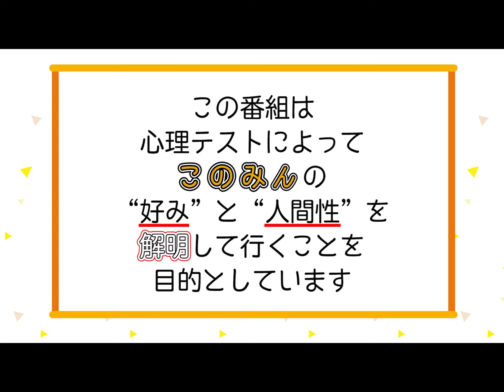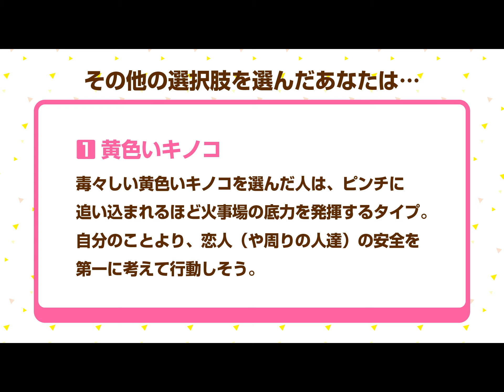鈴木のこのみ #4 2019年4月29日放送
♪♪♪毎週月曜日25時～ TOKYO MXで好評放送中！♪♪♪

この番組ではアーティスト「鈴木このみ」を徹底解剖。
「真理の鏡、剣乃ように」のカップリング曲のタイトルでもある“Curiosity＝好奇心”にかけて、鈴木このみの「好み」を解明！
トークパートでは人間性がわかってしまう心理テスト的選択チェックによって、このみんの“このみ”と“人間性”の２つが一挙に解明されていく！
そして、音楽パートではパワフルな歌唱を披露。鈴木このみの全てが詰まった音楽バラエティ。
≪鈴木このみ 5th Live Tour ～CurioCity～ 開催！≫
5月17日（金）名古屋：Zepp Nagoya　開場17:30／開演18:30
5月19日（日）大阪：Zepp Osaka Bayside　開場16:00／開演17:00
5月26日（日）東京：TOKYO DOME CITY HALL　開場16:00／開演17:00

鈴木このみ16thシングル「真理の鏡、剣乃ように」 2019年5月8日リリース！

【アーティスト盤】（CD＋DVD）※本人撮り下ろしジャケット
品番：USSW-0166／価格：￥1,800（税別）
《CD》
①「真理の鏡、剣乃ように」※TVアニメ「の世の果てで恋を唄う少女YU-NO」エンディングテーマ
②「Curiosity（Live Style）」
③④各off vocal
《DVD》
楽曲Music Video及びメイキング映像を収録

【アニメ盤】（CD）※TVアニメ描き下ろしジャケット
品番：USSW-0167／価格：￥1,300（税別）
《CD》
②「Curiosity」
③④各off vocal

≪リリースイベントも開催決定！≫
※各会場によって参加方法、特典内容が異なりますのでご注意ください。
※5/11（土）開催のアニメイト秋葉原本館のイベントは、CD発売前に応募締切となります。
ご予約（全額内金）対象のイベントとなりますのでお早めにご応募ください。

①2019年5月11日（土）アニメイト秋葉原本館7F　開場14:30／開演15:00
②2019年5月18日（土）名古屋パルコ西館１階　開演13:30
③2019年5月18日（土）タワーレコード梅田NU茶屋町店　開場18:30／開演19:00
④2019年6月2日（日）ソフマップAKIBA①号店8F　集合11:20／開演12:00
⑤2019年6月2日（日）AKIHABARAゲーマーズ本店6F　開場15:30／開演16:00